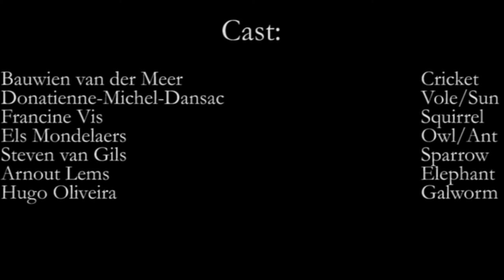The Cricket Recovers, Richard Ayres, Holland Festival 2011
Een krekel met een depressie, een olifant met een obsessie en zestien andere o zo menselijke dierenfiguren komen op in Pierre Audi’s nieuwe enscenering van Richard Ayres’ moderne opera “The Cricket Recovers”. Het libretto is van Rozalie Hirs en is gebaseerd op de bekroonde roman “De genezing van de krekel” van Toon Tellegen. In achttien korte scènes wordt het verhaal verteld van de krekel die opeens somber in zijn hoofd is en daar niets aan kan doen en van de olifant die de onbedwingbare drang heeft om in bomen te klimmen, maar daar telkens heel hard uit valt.

Pierre Audi's new staging of Richard Ayres' modern opera "The Cricket Recovers" features a cricket with depression, an elephant with an obsession and sixteen other oh-so-human animal characters. The libretto was by Rozalie Hirs and was based on Toon Tellegen's award-winning novel "The Cure of the Cricket". The story of the cricket who suddenly feels gloomy in his head and can't do anything about it was told in eighteen short scenes, as was the story of the elephant who had an irrepressible urge to climb trees but falls out very hard each time.

Holland Festival is het Nederlands Instituut voor Beeld & Geluid en NTR zeer erkentelijk voor deze belangeloze samenwerking.
Met bijzondere dank aan Richard Ayres, Silbersee (voormalig VocaalLAB Nederland), Katrien Sitters, Asko/Schönberg Ensemble, Fedor Teunisse, Pierre Audi en Schott Music.

Holland Festival is very grateful to the Netherlands Institute for Sound & Vision and NRT for this generous cooperation.
Courtesy of Richard Ayres, Silbersee (former VocaalLAB Nederland), Katrien Sitters, Asko/Schönberg Ensemble, Fedor Teunisse, Pierre Audi and Schott Music.